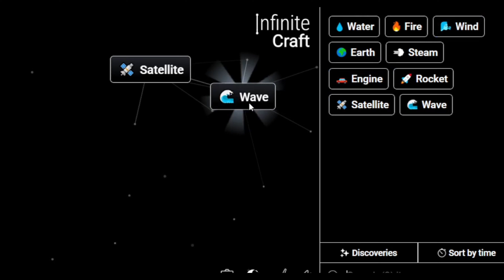How to Make Free in Infinite Craft | Get Free in Infinite Craft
Master the art of crafting with our Simple Infinite Craft Recipes Tutorials! Learn how to obtain a Free in the immersive world of Infinite Craft. Unleash your creativity and explore the possibilities with our step-by-step guides!

📜 Featured Infinite Craft Recipes:

Free   ,